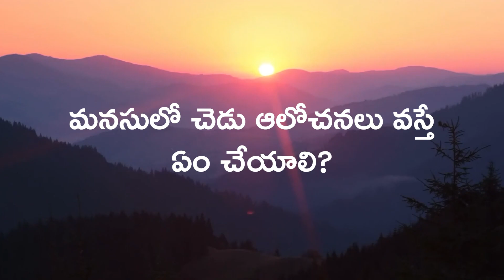Getting over bad thoughts | Daaji's talk on 9th April 2023